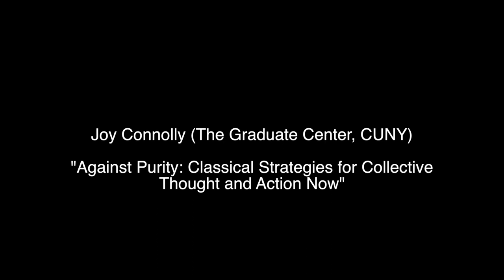SCS Annual Meeting (2018): "Rhetoric: Then and Now" - Joy Connolly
Joy lays out a plan for a new conversation about Classics that scholars can implement immediately.

*Audio*

- "SCS Intro"
   by Erik Shell
   unpublished